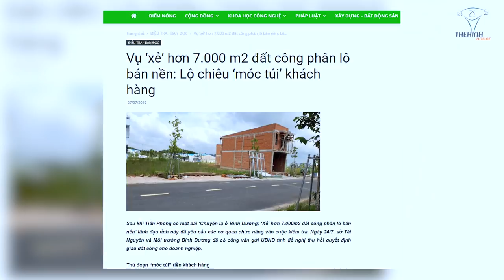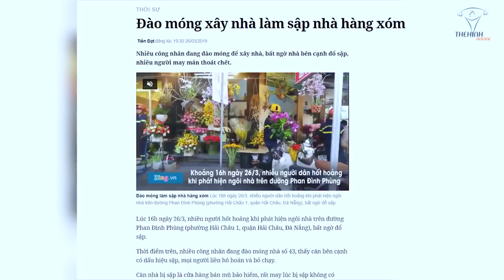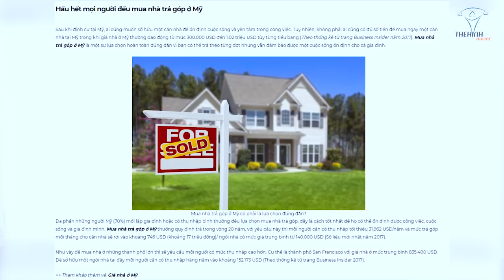Duy Nguyễn Cầm 1 Tỷ Chọi Xuống Đất Và Cái Kết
Sự quan trọng của cây cọc để ngôi nhà được đứng vững, Duy Nguyễn phân tích cách làm cọc chuẩn cho ngôi nhà vững chắc

Địa chỉ:
♦ BBT Hiệp Phú: 10 Trương Văn Thành, phường Hiệp Phú, quận 9, TP HCM
♦ BBT Hiệp Thành: 535 Lê Văn Khương, Hiệp Thành, Quận 12, TP HCM
♦ BBT Quận 7: 102 Lý Phục Man, Phường Bình Thuận, Quận 7, TP HCM